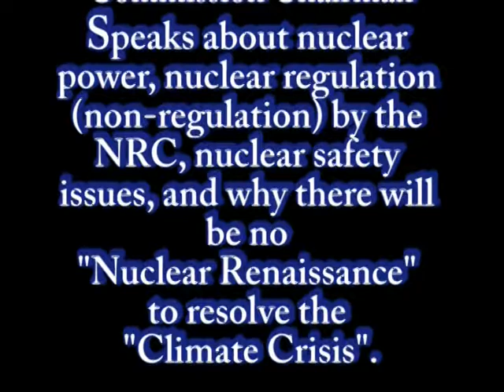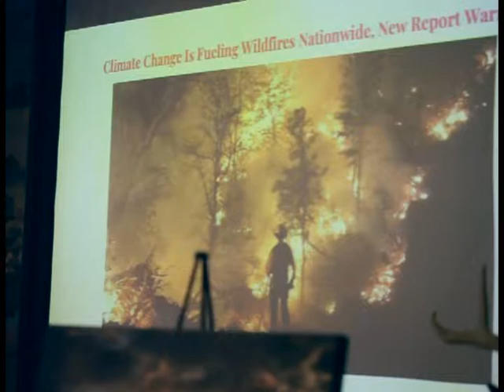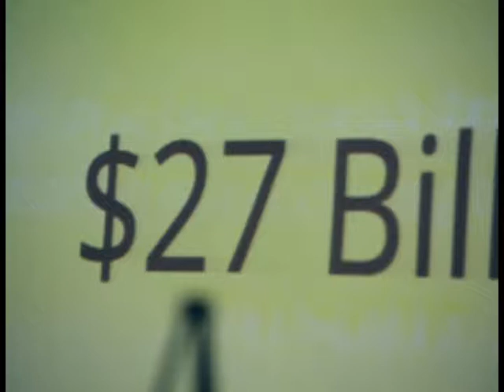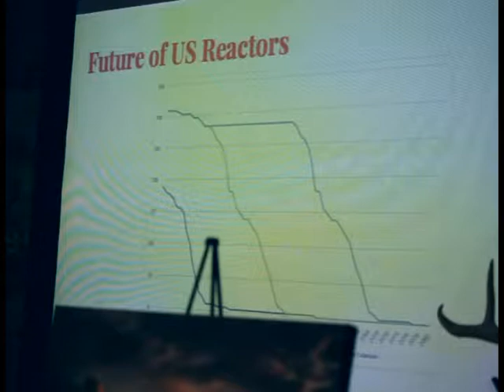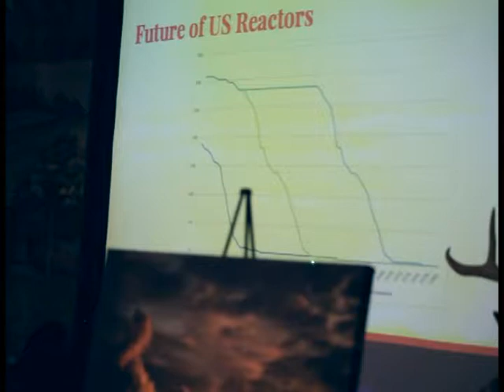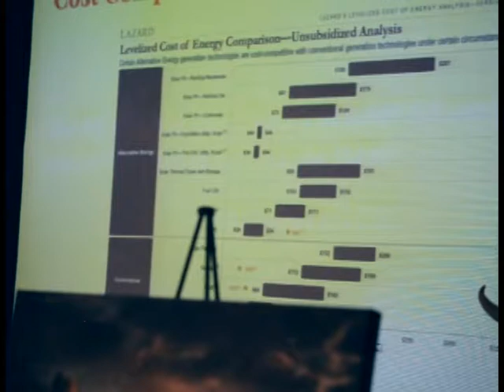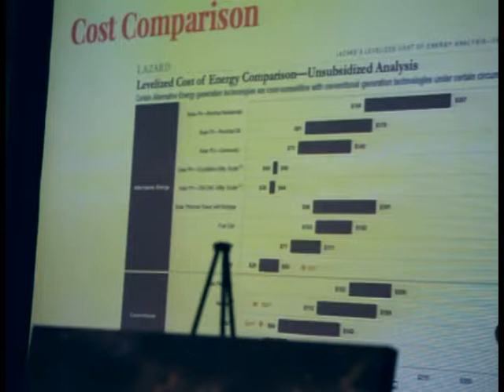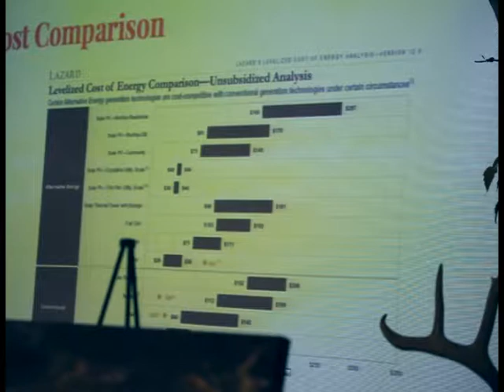Dr Gregory Jaczko speaking at the 50th Anniversary of S.A.P.L.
State Rep. Peter Somssich introduces Dr. Gregory Jaczko, the
Former Nuclear Regulatory Commission Chairman who spoke
about nuclear power, nuclear regulation (non-regulation) by the
NRC, nuclear safety issues, and why there will be no
"Nuclear Renaissance" to resolve the "Climate Crisis".

The event was held in the Hugh Gregg Coastal Conservation Center on 9/13/2019 at the Great Bay National Estuarine Research
Reserve and Discovery Center in Greenland, NH

His new book is, "Confessions of A Rogue Nuclear Regulator".